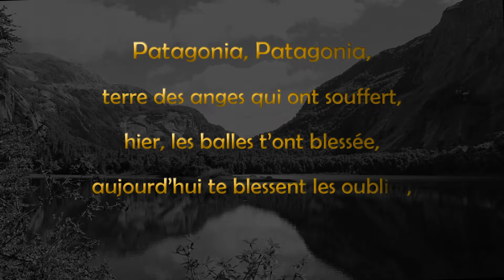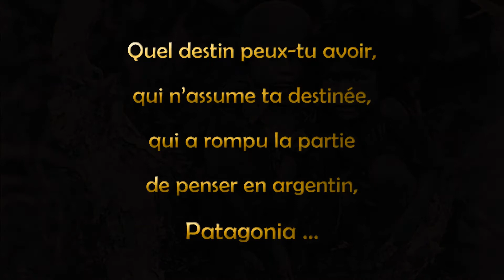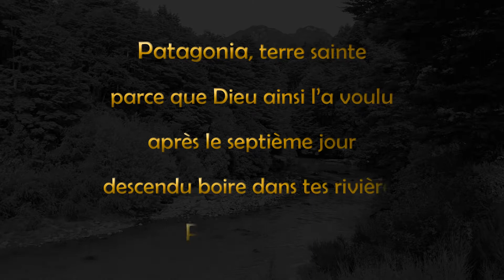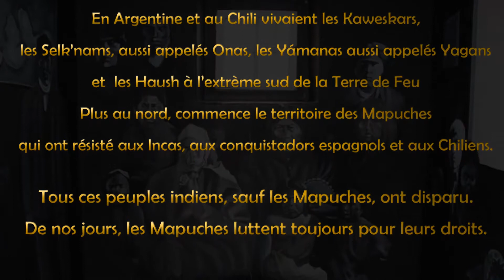Jose LARALDE - Patagonia - version allemande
Jose LARALDE - Chanson Patagonia - Traduction allemend